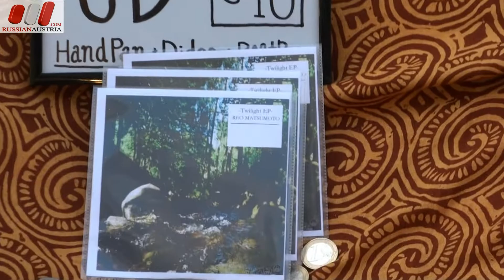★ Reo Matsumoto (Japan). Handpan. Vienna Street Performers by RussianAustria (Full HD)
★ Reo Matsumoto (Japan). Handpan. Vienna Street Performers by RussianAustria (Full HD). Russian Austria - News, Business, Forum, Job, Education, Dating, Tourism. Catalog of Russian Companies and Private Services in Austria. Info